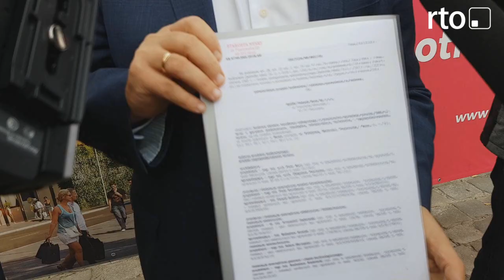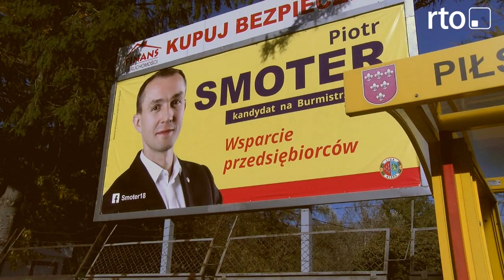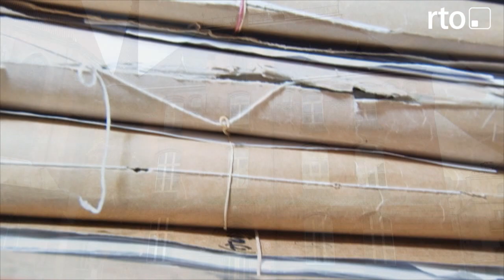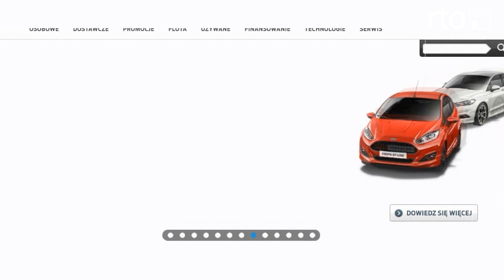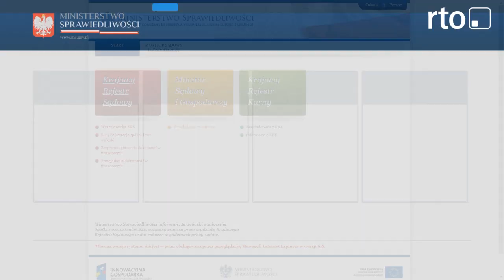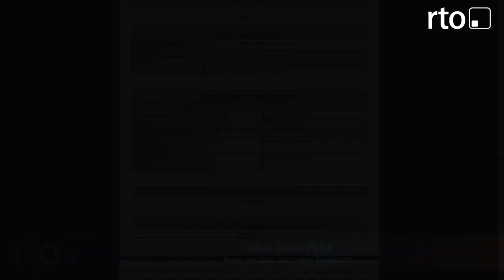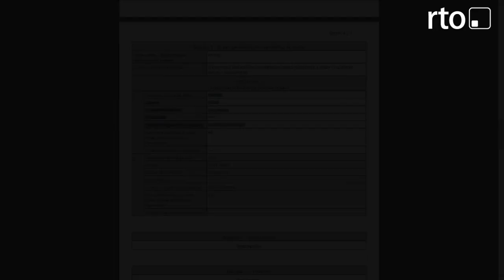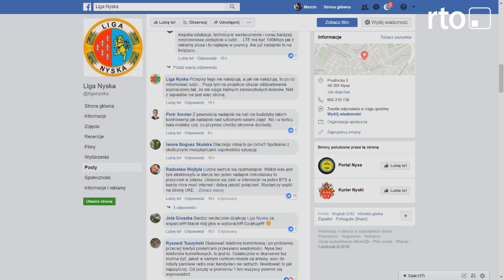wiadomosci 14 pazdziernika